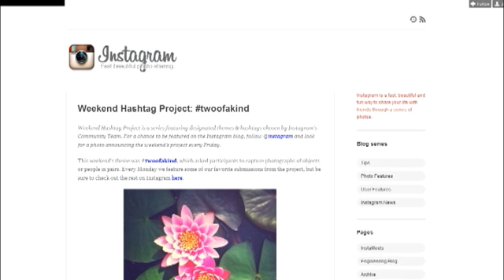Facebook snaps up Instagram for big bucks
One billion dollars is the price that Facebook is to pay for Instagram, a two-year-old photo-sharing mobile phone app developer that has never made a profit and has just 13 employees.

It is however vastly popular, and it looks like Facebook founder Mark Zuckerberg is moving to grab up a potential rival or at least keep it from falling into the hands of a major competitor like Twitter or Google.

The purchase come just weeks before Facebook is expected to become a public company.

The Instagram application has gained about 30 million users since it launched in January 2011. They have uploaded 400 million pictures, that is 60 images every second.

The app allows users to add filters and effects to their pictures taken on iPhone and Android phones and to share those photos with friends

The deal highlights the rising stakes in the social networking market in which services such as Facebook need to constantly excite consumers with new features and mobile applications.